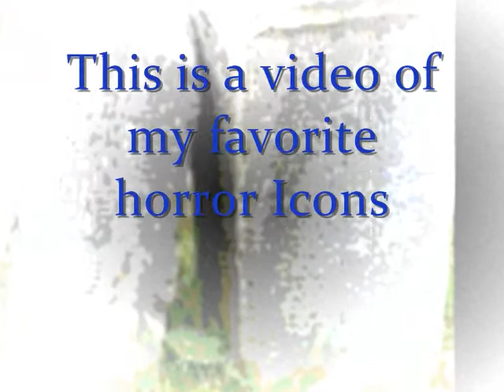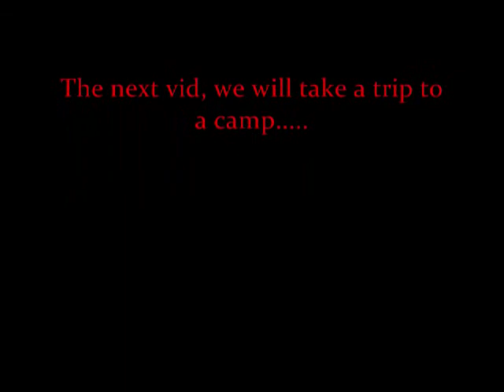My fav horror icons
This is a vid of my favorite horror icons. It's the first part of four